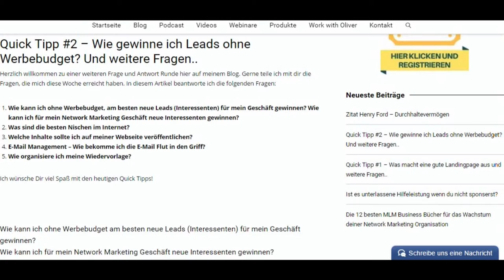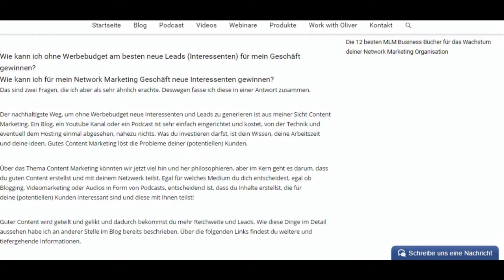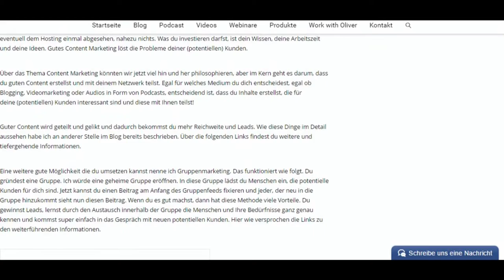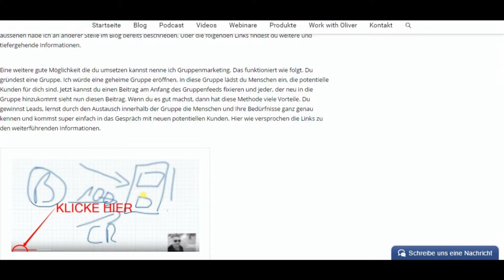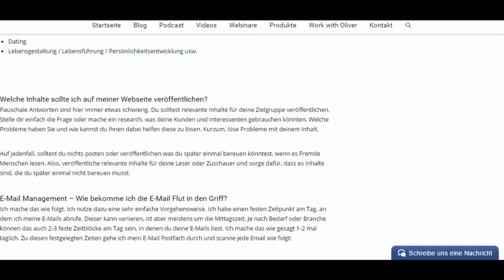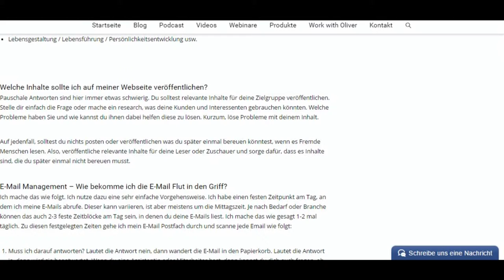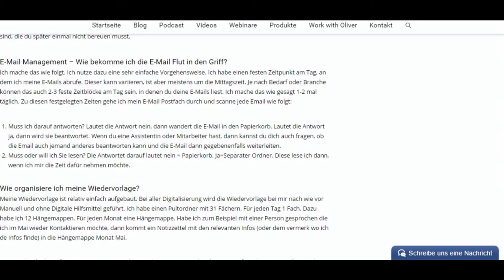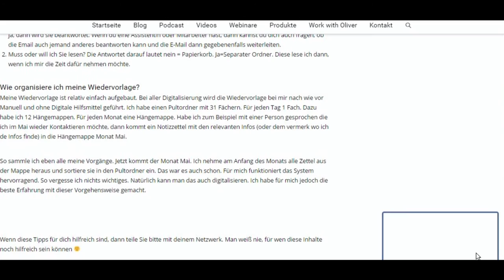quick tipp #2 Wie gewinne ich Leads ohne Werbebudget und weitere Fragen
Wollen wir uns kennenlernen? Dann kontakte mich auf Skype: oliverschirmer82

In diesem Video geht es wieder um die Fragen, die mich diese Woche erreicht haben. In diesem Video beantworte ich die folgenden Fragen:

Wie kann ich ohne Werbebudget, am besten neue Leads (Interessenten) für mein Geschäft gewinnen?

Wie kann ich für mein Network Marketing Geschäft neue Interessenten gewinnen?

Was sind die besten Nischen im Internet?

Welche Inhalte sollte ich auf meiner Webseite veröffentlichen?

E-Mail Management – Wie bekomme ich die E-Mail Flut in den Griff?

Wie organisiere ich meine Wiedervorlage?

Ich wünsche Dir viel Spaß mit den heutigen Quick Tipps!

Wenn diese Episode für dich hilfreich war, dann würde ich mich freuen, wenn du meine Arbeit hier unterstützt und sie mit deinem Netzwerk teilen würdest. Man weiß nie für wen diese Informationen gerade in diesem Moment hilfreich ist. Außerdem freue ich mich über deine Gedanken zu diesem Thema und dein Feedback. Schreibe mir dazu gerne einen Kommentar und vernetze dich gerne mit mir über meine anderen Kanäle. Weitere wertvolle Tipps erhältst du, wenn du dich in meinen Newsletter einträgst.

Liebe Grüße

Oliver

E-Mail Management,
geld verdienen im internet,
leadmagnet,
leads gewinnen ohne werbebudget,
nischen,
passives einkommen,
Wie bekomme ich die E-Mail Flut in den Griff,
Wie kann ich ohne Werbebudget Leads für mein Geschäft gewinnen,
Wiedervorlage